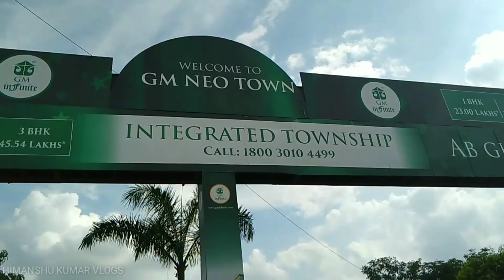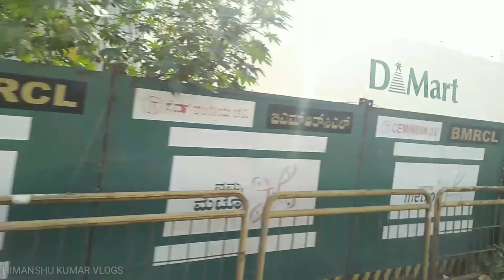Electronic City Bangalore Tour | Beauty of Electronic City Bengaluru |Himanshu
Hello Dosto,
                       Aaj ki es video me aap logo ko Bangalore ka Electronic city ka tour dene wala hu jo area muje bahut accha lga es video me aap lagbhg
Electronic city ka pura video dekh payenge ek hi video me dushra koi video dekhne ka ki jarurt nhi agar aap pura tour dekhne aaye hai tho !

Es video me HCL, Infosys, Wipro, ETC,,,,,,
    Aayesi bahut Company dekhne ko mil jayegi tho aap log video pura dekhna thod bhi skip mat karna nhi tho aap bahut kuch miss kar denge ..

Video Tag.

Love You.